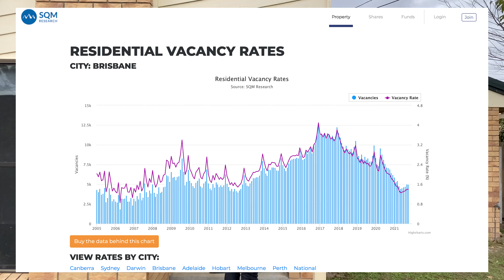6 Reasons To Invest In Brisbane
We have been bullish about the Brisbane property market for a number of years now.

If you're just starting to look to the sunshine state, then this is the video for you.

Today we bring you 6 reasons to invest in Brisbane and it's not just about the Olympics, haha.

We hope you enjoy and hopefully, this gives you some confidence to look deeper into Brisbane's property market.